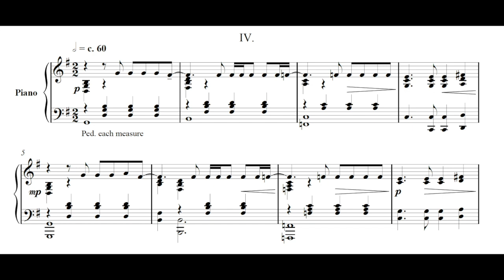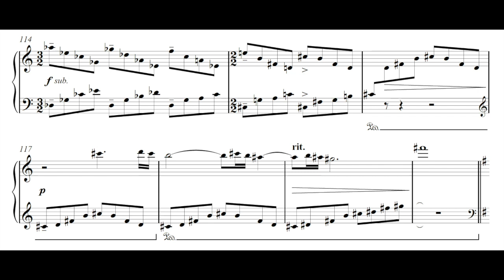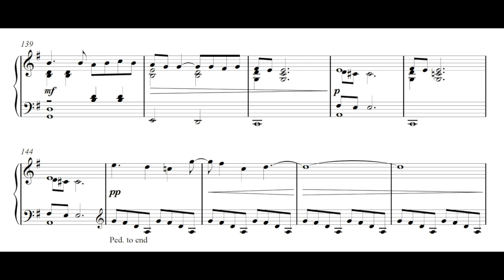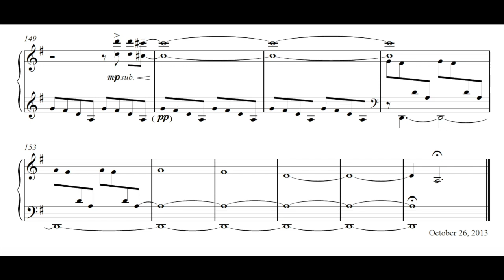Liquid Mirror, for solo piano, Movement 4, by Gary Schocker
written and performed by Gary Schocker